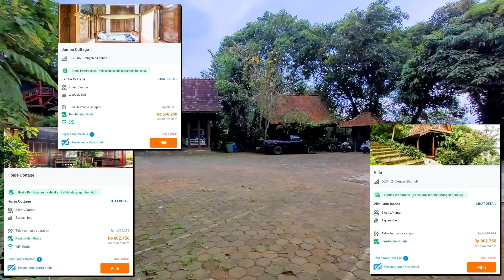INFINITY POOL TERCANTIK DI LEMBANG?! | Review Dulang Resort & Resto | Resort Instagramable Lembang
DULANG Resort & Resto
Jl Sukanagara, Pagerwangi
Lembang, West Bandung Regency

Butuh informasi lokasi tempat menginap lain di kota Bandung yang pernah kita review sebelum-sebelumnya? cek list di bawah ini aja ya

Review kamar termurah di dulang resort lembang
Kolam renang dengan view tercantik di lembang
Spot instagramable di lembang
Kolam infinity dengan view instagramable di lembang
Resort legendaris lembang dengan kolam renang view kota bandung
Review jujur dulang resort lembang yang instagramable
Jalur jalan menuju ke resort keren di lembang
Beginilah keadaan dulang resort setelah tidak kerjasama dengan reddoorz
Review Reddoorz resort lembang 2
Ulasan detil tentang resort dengan kolam renang kece di lembang
Seperti inilah review jujur menginap di kamar termurah dulang resort
Cottage gaya sunda tradisional di lembang bandung barat
Dulang resort lembang, cocok buat liburan rame-rame
Vila lembang murah cocok untuk liburan seru kamu
Resort reccomended dengan kolam renang instagramable lembang
Spot liburan murah tapi instagramable di lembang
Ulasan detil dulang resort and resto lembang
Cocok banget buat tahun baruan! Review dulang resort lembang
Spot untuk menikmati pesta kembang api di lembang bandung
Instagramable banget! resort luas dengan view kece
Share pengalaman kita menginap di dulang resort lembang
Destinasi liburan di lembang dengan kolam renang eastetic yang keren
Villa reccomended dengan kolam renang secantik ini di lembang
Pemandangan kota bandung dari kolam renang keren di lembang
Resort murah lembang dengan kolam renang terkeren
Villa murah lembang dengan infinity pool view kota bandung
Cottage murah lembang dengan kolam renang view citylight bandung
Spot keren di lembang dengan view citylight kota bandung
Review jujur dulang resort lembang setelah tidak bersama reddoorz
Dari resort ini kita bisa lihat jelas indahnya kota bandung
Kolam renang iconic lembang dengan view keren
Infinity pool lembang dengan pemandangan ke arah kota bandung
Di resort ini kita bisa menikmati citylight kota bandung
Resort murah cocok untuk liburan budget tapi kece di lembang
Villa murah 3 kamar bisa untuk liburan 6 orang di lembang
Resort bukit lembang view kota bandung